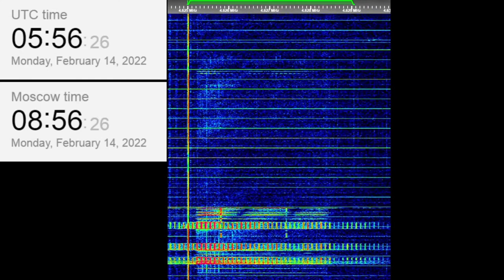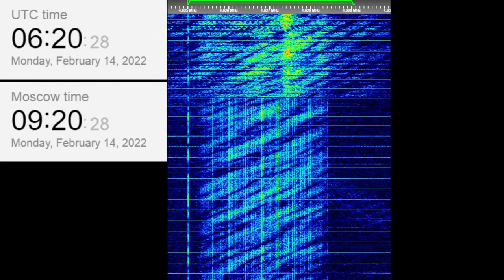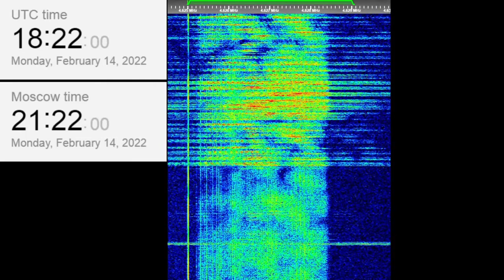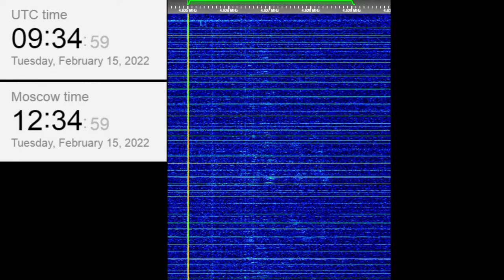The Buzzer/UVB-76(4625Khz) February 14th, 15th, 19th 2022 Voice messages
00:00 0556z (February 14th)
02:54 0600z (February 14th)
04:15 0620z (February 14th)
05:23 0621z (February 14th)
06:34 1820z (February 14th)
08:02 0933z (February 15th)
09:15 1040z (February 19th)